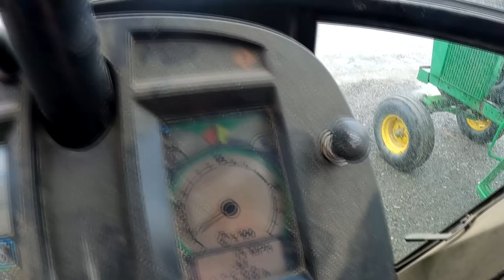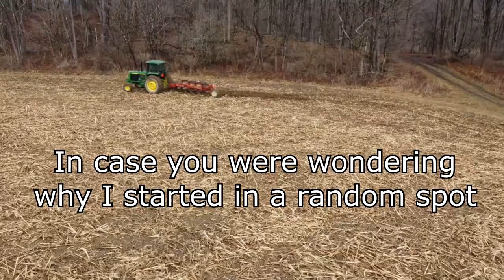Hooking Up The Moldboard Plow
Getting the moldboard plow hooked up, greased up, and made a couple passes in the field. Also hauling equipment back from New Jersey.